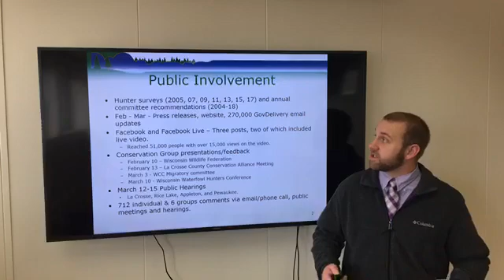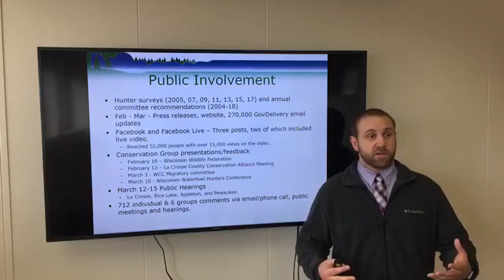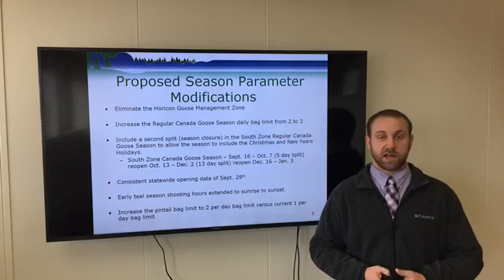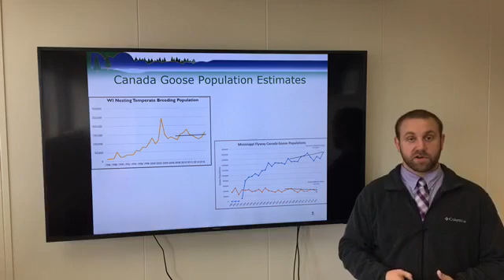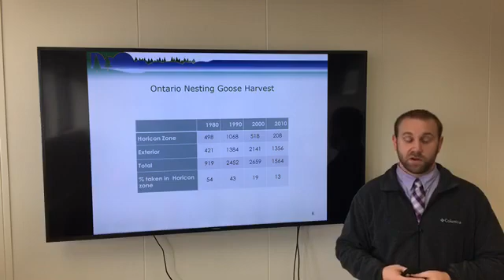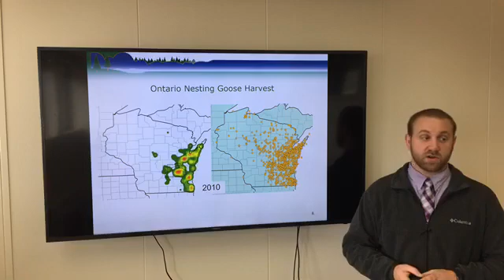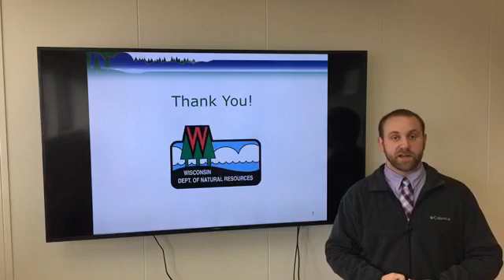2018 Final Migratory Bird Hunting Season Structure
As a result of great scientific information and input from the public (you!), migratory game bird hunters in Wisconsin pursuing ducks, geese, doves, woodcock and other migratory game birds will see some notable changes in 2018 following final season structure approval by the state Natural Resources Board at its meeting today in Madison.

Here’s Taylor Finger to show you the final season structure and explain some notable changes for the 2018 seasons.

Looking for more info? Check out the following links.